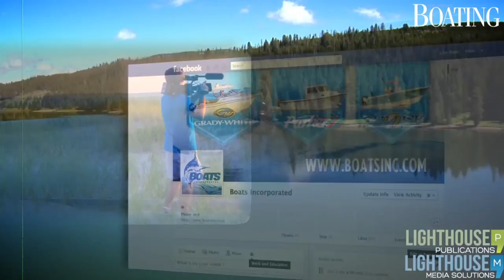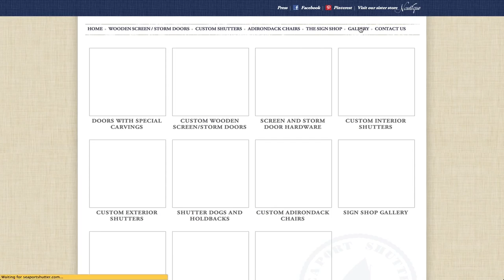Lighthouse Media Solutions